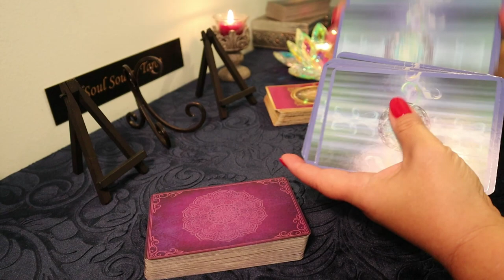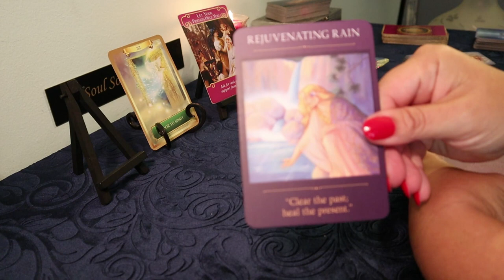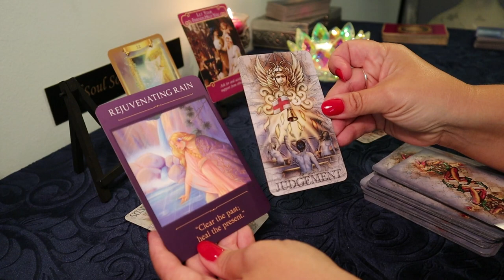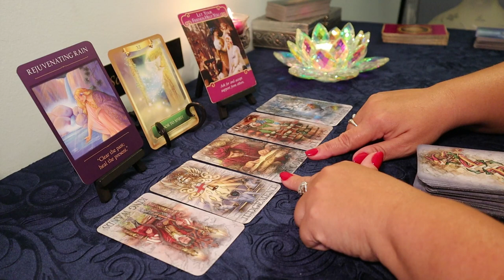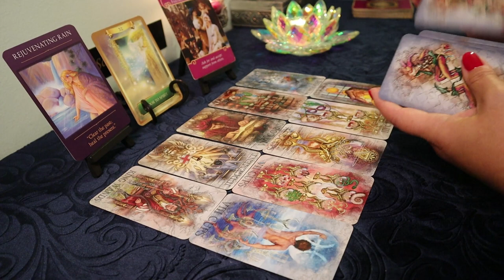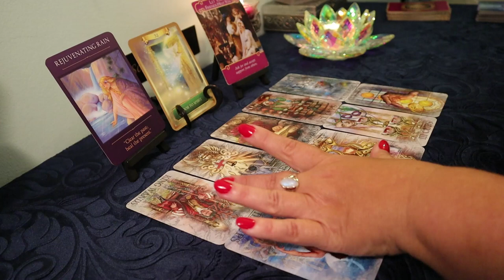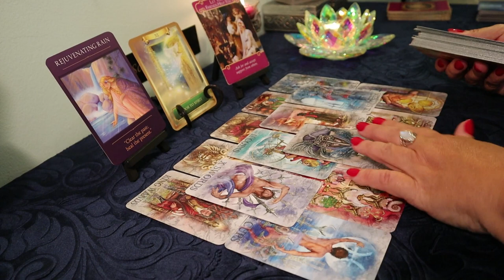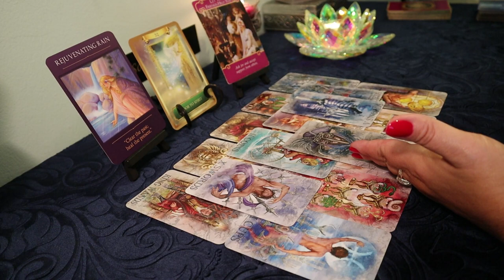Aries July 22-28 Weekly Tarot Reading..Clearing Out..Aries July Tarot Reading